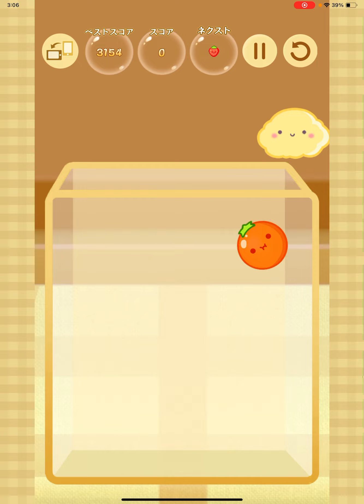【スイカゲーム】60 リンゴちゃんとくっついてくれよ〜！【iOS版】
ここ最近うまくいってないなぁ。

せめて単スイカくらいは作りたいが。

まずはシングルスイカの成功率を高めたいね。